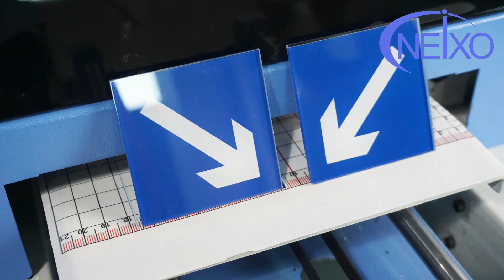Factory Price Acrylic Printing Machine uv logo printer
Our acrylic printing machiner has the advantages of fast printing and low cost.You only need to input the picture into the computer and carry out simple operation in the software to get a good pattern.

We are professional small size UV and DTG flatbed printer manufacturer. We have more than 10 years experience on our printer producing.